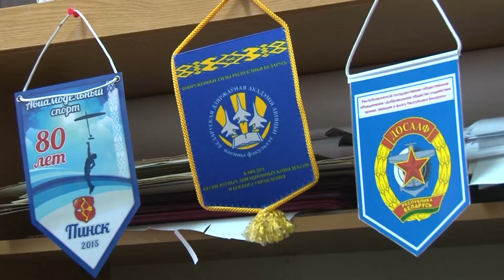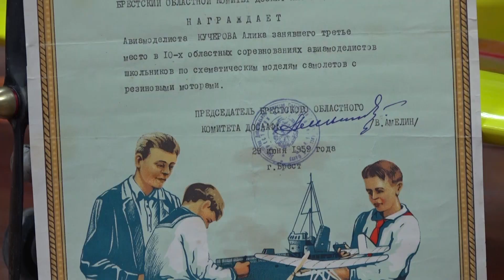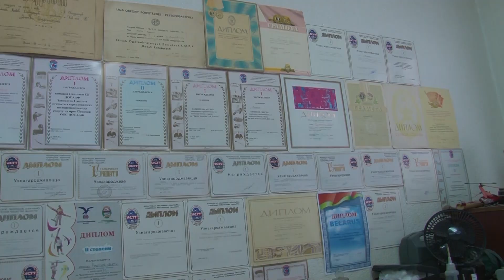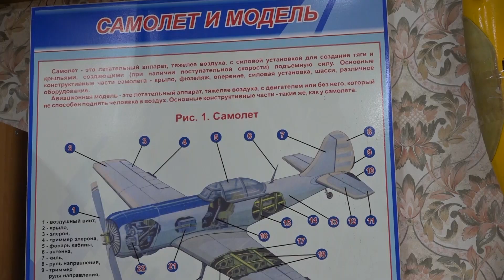Пинский инструктор-авиамоделист лучший в республике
Профессионал и мастер своего дела. Пинский инструктор-авиамоделист Александр Кучеров стал лучшим в республике специалистом-наставником организации ДОСААФ. За какие заслуги руководитель секции авиамоделирования был удостоен почётного звания, выяснял наш корреспондент Владимир Городнюк.